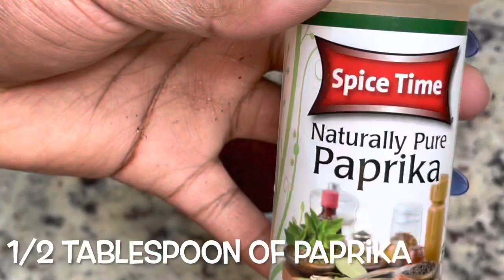How to Make Chicken Fajitas | Fajitas Recipe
Hey guys! Watch me as I make Chicken Fajitas! This was super easy to make, and it's the perfect dish for Fajita Friday or Taco Tuesday! I made my own fajita seasoning for this dish, which made a huge difference. Serve it with your favorite toppings. I hope you enjoy!

My Gear:
Canon EOS M50 Mark II Mirrorless Camera
Logitech Pebble i345 Bluetooth Optical Ambidextrous Mouse
MacBook Air 13.3" Laptop Apple M1 chip 8GB Memory 512GB SSD
Blue Microphones Blue Yeti Professional Multi-Pattern USB Condenser Microphone
Sunpak TravelMate Tripod for Cameras Smartphones and GoPro

Cooking Gadgets:
Taco Holder

Ingredients:

Fajita Seasoning:

1 tablespoon of black pepper
1.5 tablespoons of adobo seasoning
1 tablespoon of garlic powder
1 tablespoon of onion powder
1 teaspoon of ground cumin
1/2 tablespoon of chili powder
1/2 tablespoon of paprika

Olive oil
Chicken tenderloins
1 large yellow onion
1/2 yellow bell pepper
1/2 red bell pepper
Flour tortillas

Serve with your favorite toppings.